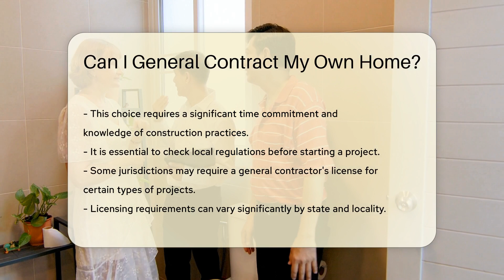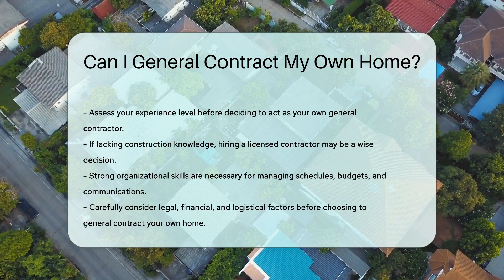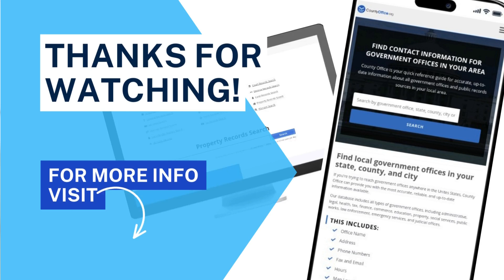Can I General Contract My Own Home? - CountyOffice.org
Can I General Contract My Own Home? In this insightful video, we delve into the world of general contracting your own home. Discover the ins and outs of overseeing construction projects, from hiring subcontractors to ensuring compliance with local laws. Before diving in, it's crucial to understand licensing requirements, building codes, and permit regulations that vary by state and locality. Failure to adhere to these can result in fines and delays.

Consider your expertise level and organizational skills before embarking on this journey. While acting as your own general contractor can save money, it demands a significant time commitment and construction knowledge. If you lack experience, hiring a licensed contractor might be a wise choice to guarantee quality work and legal compliance.

Join us for an in-depth exploration of the legal, financial, and logistical considerations involved in general contracting your own home. Stay informed, stay prepared.